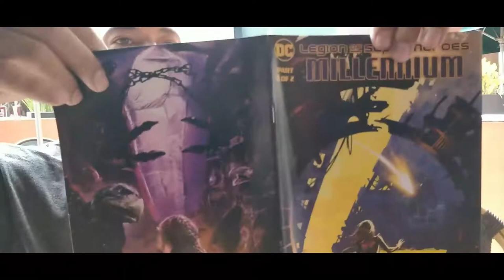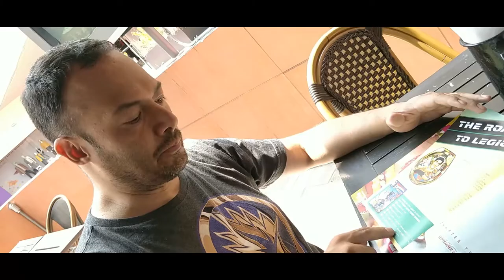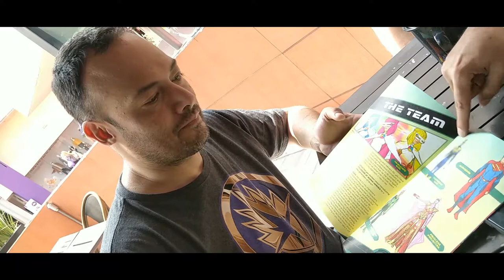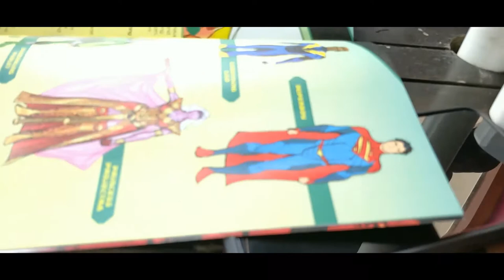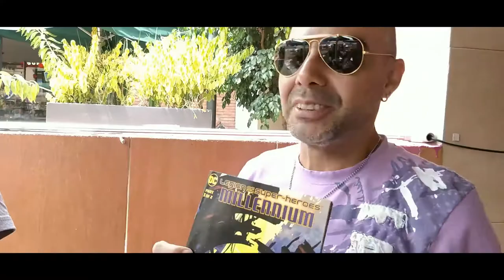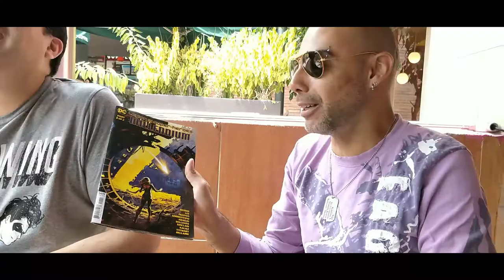Behind the Mics - T01E521 (7 de Septiembre de 2019)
En este episodio hablamos del número 1 de Millenium.